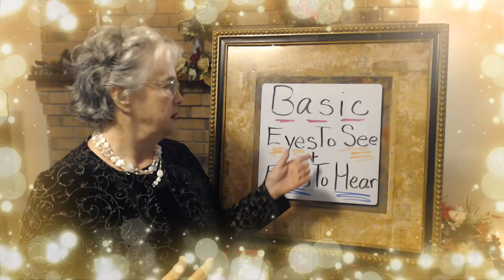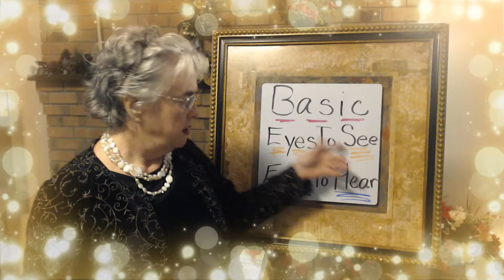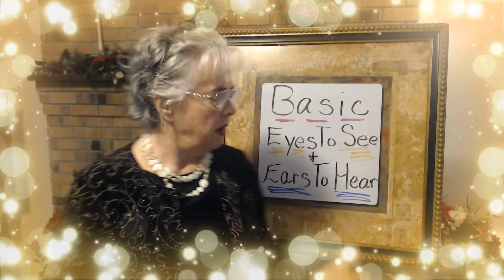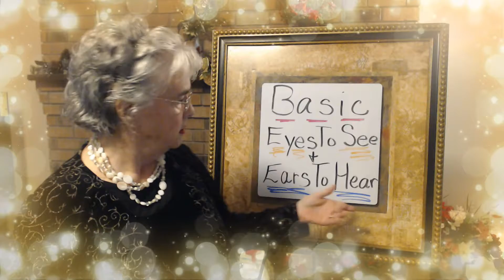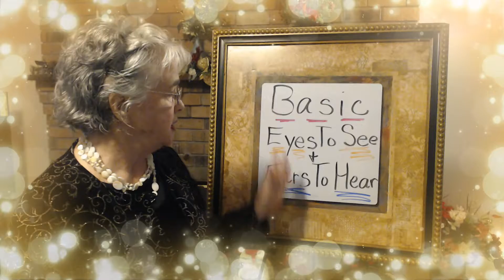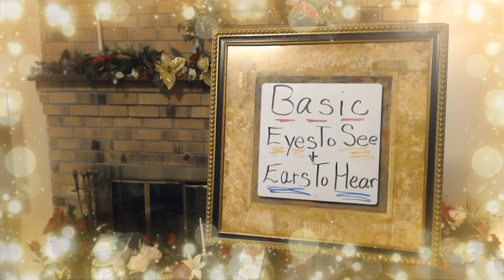Eyes To See and Ears To Hear, Basic Class #4 The King's International Spiritual Care University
Open your Spiritual Eyes and Ears to see and hear how one must come to know and to see and to believe that the spiritual realm is real and that each human has a spiritual part of itself and that it can be spiritually affected by the realm of the spirit and the those spiritual things/creatures that live and reside in it.  Eyes To See and Ears To Hear.